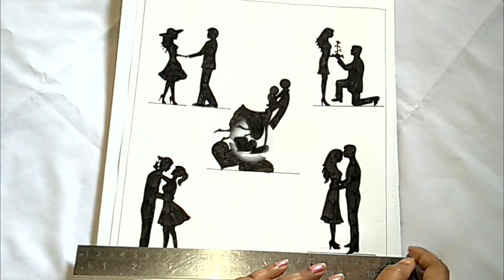HOW TO DRAW ROMANTIC COUPLE / VALENTINE DAY SPECIAL LOVE COUPLE / VALENTINE WEEK SPECIAL 5 COUPLE...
valentine week special 5 romantic couple